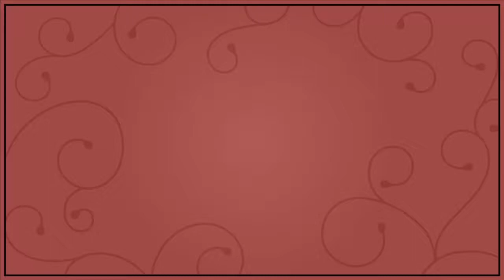Lachbui en finale Expeditie Robinson! | KUWN #49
Vandaag had ik een enorme lachbui en keek ik de finale van expeditie robinson 2017! Ik filmde mijn reactie op de finale!

Dan verschijnen mijn video's automatisch op jouw YouTube feed op de homepage. En als je op het belletje drukt krijg je zelfs bericht als er een nieuwe video online staat!

Hoi! Welkom op mijn YouTube kanaal Natasja Online Hier vind je iedere week een nieuwe video. Deze video kan gaan over lifestyle & beauty, mommy talk, challenges of alle andere onzin die ik bedenk.

En als je jezelf nu afvraagt wie ik ben, volg me dan vooral ook even op social media (de links staan hierboven). Maar in het kort: ik ben Natasja Hufnagel - van Schijndel. Momenteel 29 jaar en al 10 jaar samen met Roy, de liefde van mijn leven. In september 2017 ben ik mama geworden van ons dochtertje Isabelle. In het dagelijks leven werk ik fulltime als dans en drama juf op een hele leuke basisschool en houd ik van series bingewatchen, naar de bioscoop gaan, spelletjes spelen en knuffelen met onze Zwitserse Witte Herder Odin.